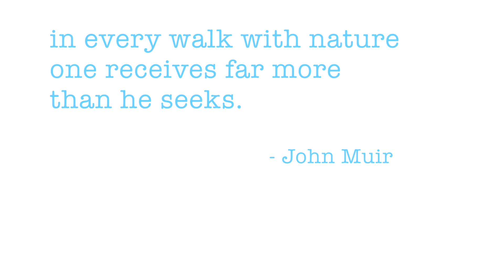caves and more in Semuc Champey, Guatemala.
21ST JANUARY 2018 || LANQUÍN, GUATEMALA

Semuc Champey was breathtaking!

ABOUT
I traveled solo through Central America (mainly Guatemala) for 5 months. I'd love to share how I did eating a plant-based diet while traveling in Central America. I started a vegan challenge in April 2017 and since I've been feeling happier than ever before. I decided to continue this beautiful journey. I'm so excited for what's coming and to share this with you!

Love, Elleke